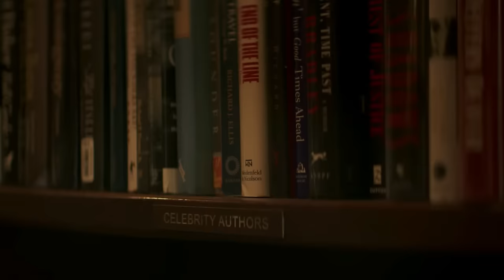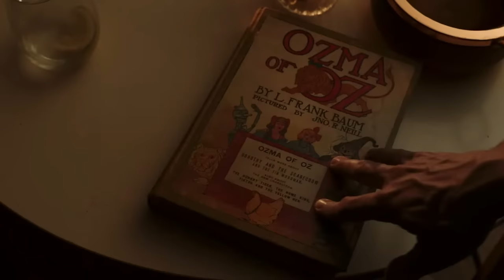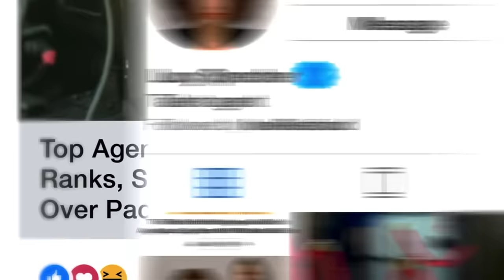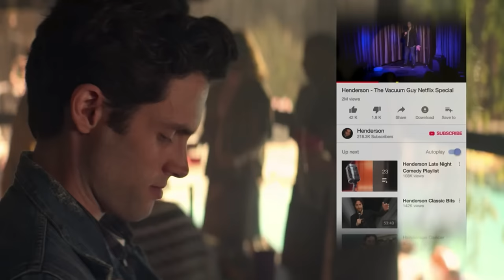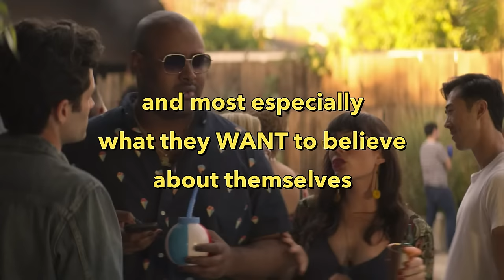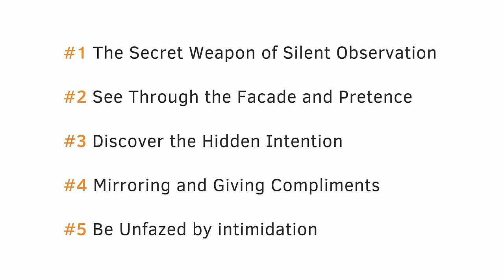How to Read People & Outsmart Manipulation | Joe Goldberg Analysis | You Netflix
Ready to take a deep dive into Joe Goldberg's Psychology?

Joe’s character is a dysfunctional one, and his actions get increasingly unsettling throughout the series.

Now you may be thinking: what exactly can we learn from such a problematic character? Well, on the flipside of this pretty dark personality, Joe actually has a very solid understanding of human behaviour and super sharp social skills that allows him to navigate almost every type of social situation. His ability to quickly detect and analyse people’s patterns and thought processes is what allows him to solicit the exact response he wants from the other person.

Now, you might think this to be troubling, but if you want to navigate through tricky situations and even  outsmart manipulation, then there’s a lot you can learn from this quick-witted character.

And in this episode of Psychology Detective, we’re gonna dive deep into the mysterious psyche of Joe Goldberg, and how you can apply these psychological hacks to navigate challenging social dynamics.

⏰TIMESTAMPS⏰
01:37 #1 The Secret wWeapon of Silent Observation
03:00 #2 See Through the Facade & Pretence
06:12 #3 Discover the Hidden Intention
07:57 #4 The Subtle Art of Mirroring & Giving Compliments
10:45 #5 Be Unfazed by intimidation